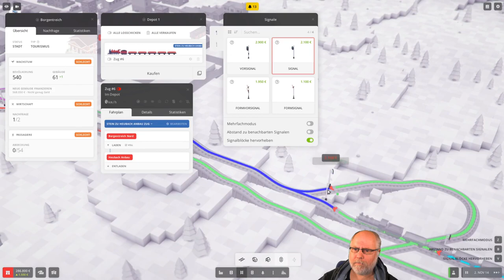Voxel Tycoon deutsch 42